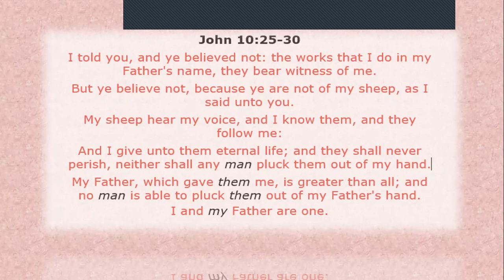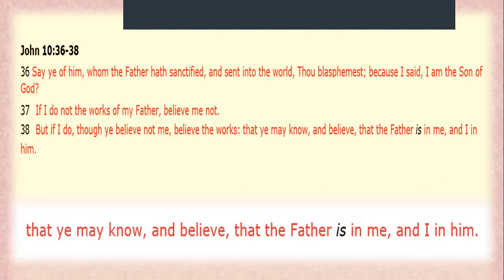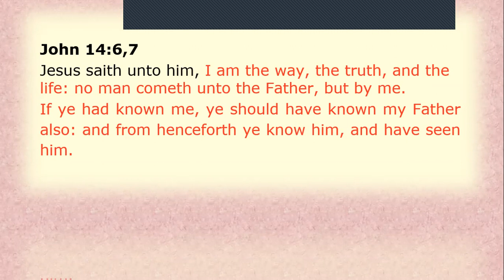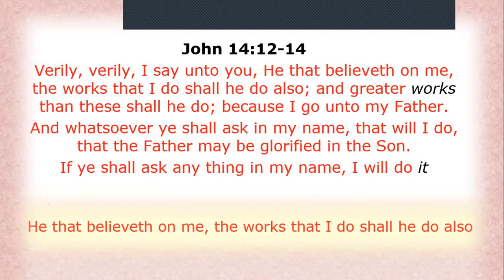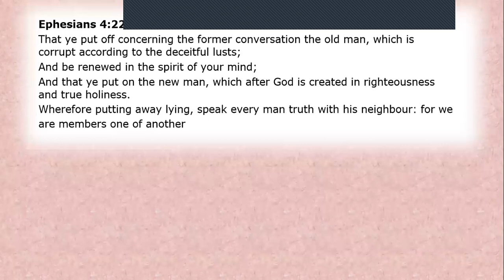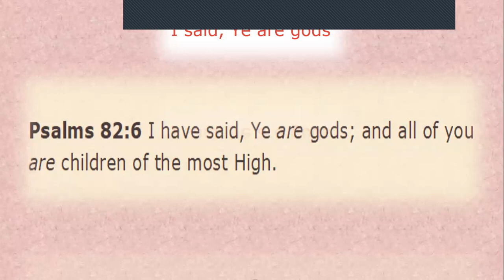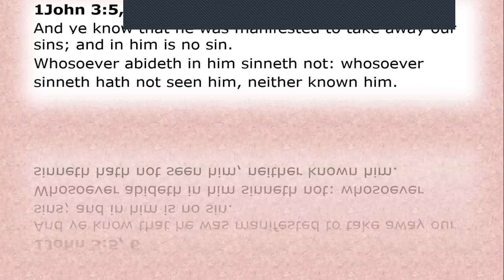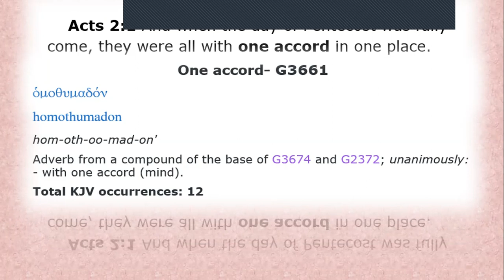"Echad" - Bradley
This is a very well presented study on the "echad" or oneness of God and His Son. Pray it's a true blessing to you all. Enjoy!